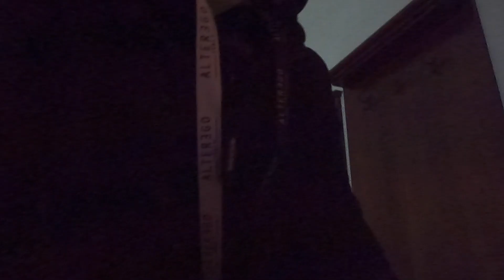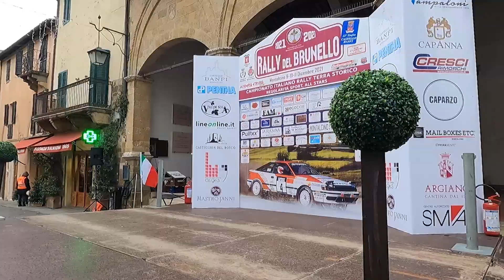IL FREDDO CI PERSEGUITA - RALLY DEL BRUNELLO VLOG 050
Dopo la neve di Busca siamo arrivati a Montalcino per il Rally del Brunello dove ad  inizio mattinata sembrava sarebbe stata una "bella" giornata! Purtroppo dal primo pomeriggio in poi oltre al freddo che c'era già dallo Shakedown si è aggiunta anche la pioggia, giusto per dare quel tocco di difficoltà in più durante questo lavoro! Però come al solito non molliamo e quindi siamo riusciti a concludere anche questa giornata!